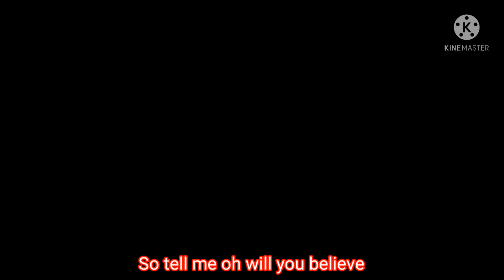"Believe" (A The Fallen Guardians) Montage [Minecraft Music Video] Lyrics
gave ALL the credits to the animator and the song.